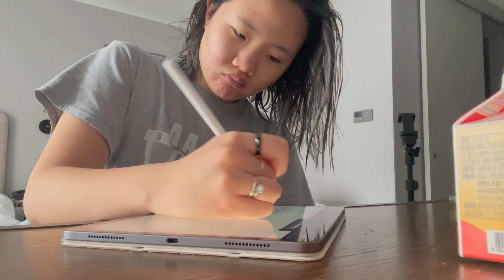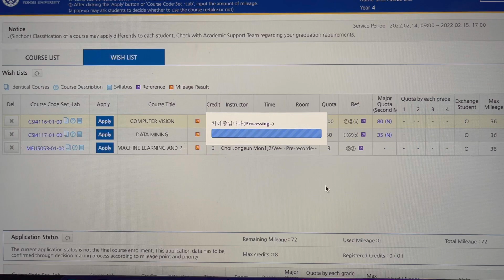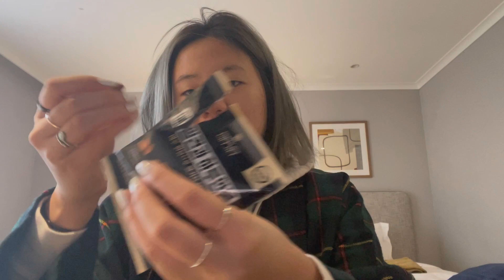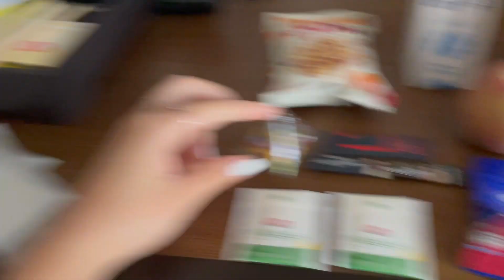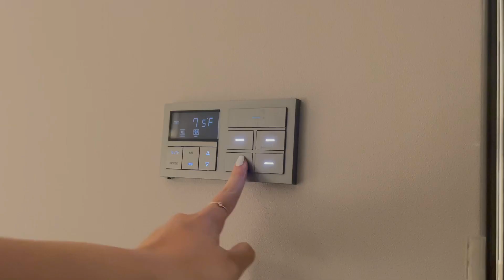7 day quarantine in Korea | meals, register for classes, Yonsei University, work out